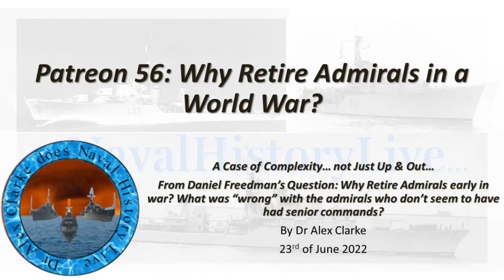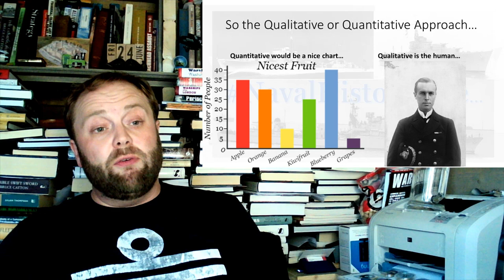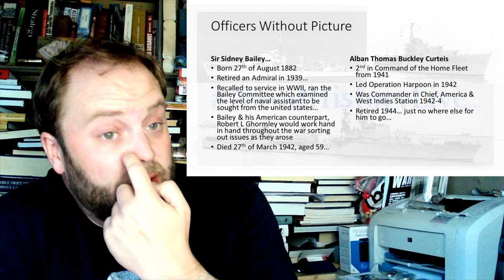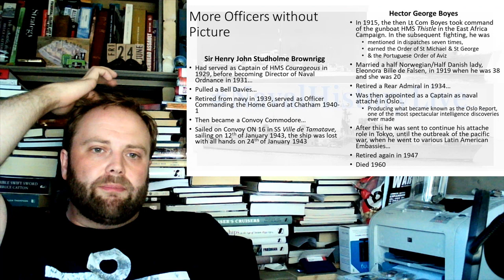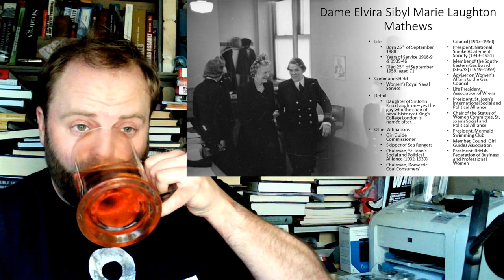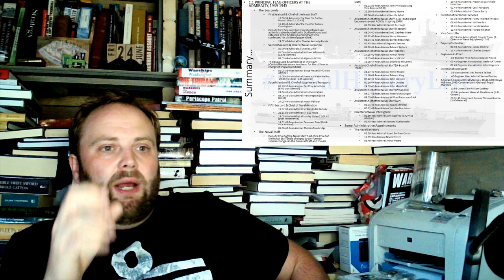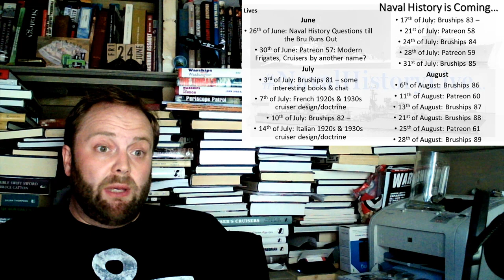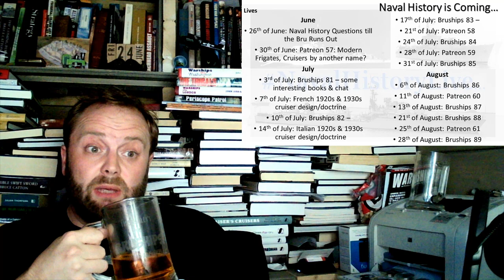Why Retire Admirals in a World War? (Patreon 56: Long Patrol))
Daniel Freedman: Why retire Admirals early in war? What was "wrong" with the admirals who don't seem to have had senior commands?

00:00 Why Retire Admirals in a World War?
12:00 Part 2
24:00 Part 3
36:00 Part 4
48:00 Part 5
01:00:00 End